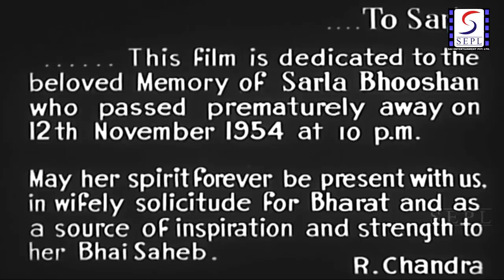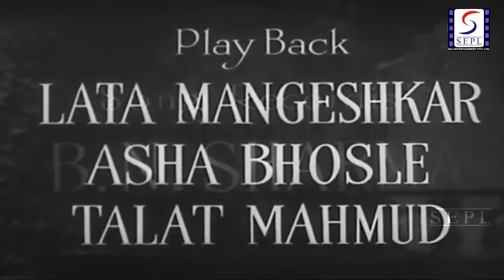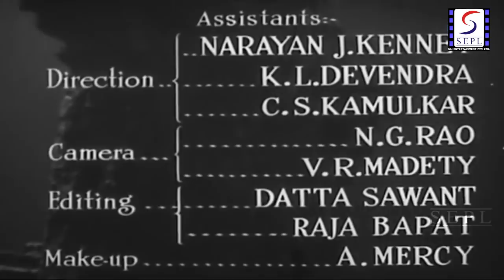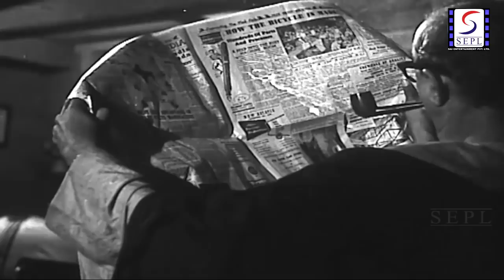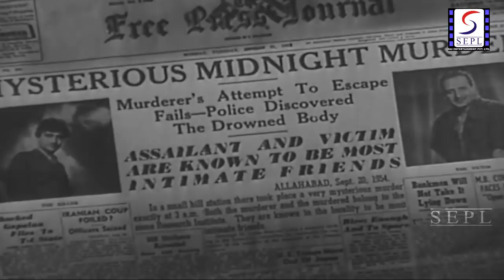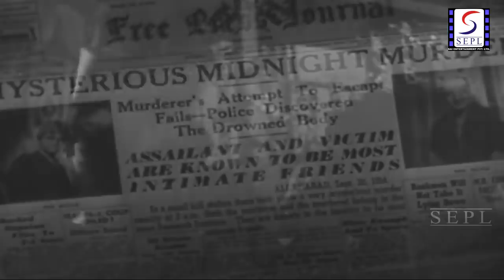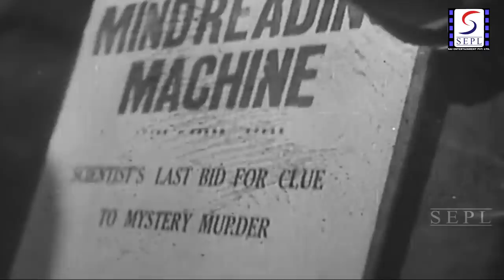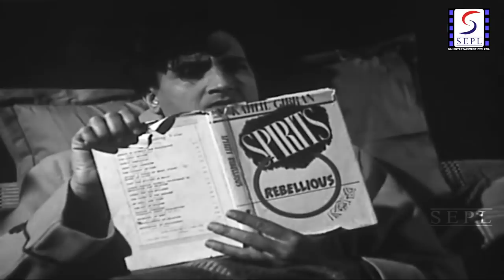Meenar (1954) Full Movie | मीनार | Bharat Bhushan, Bina Roy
Watch Meenar 1954 Classic Drama movie.
Starring Bharat Bhushan, Bina Roy, Pran, Sheela Ramani, Pratima Devi, And Chandrashekhar.
Directed by Hemen Gupta
Music Directed by C Ramchandra
Singer Talat Mahmood, Lata Mangeshkar, Asha Bhosle, C. Ramchandra,
Lyrics by Rajendra Krishan